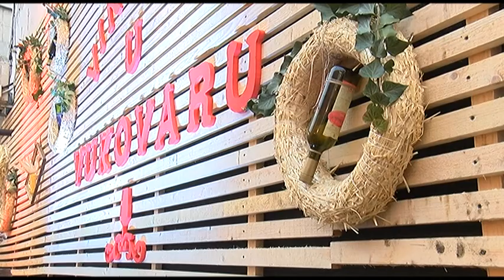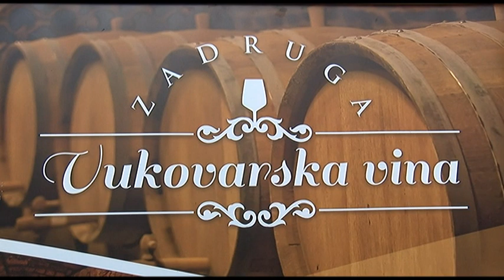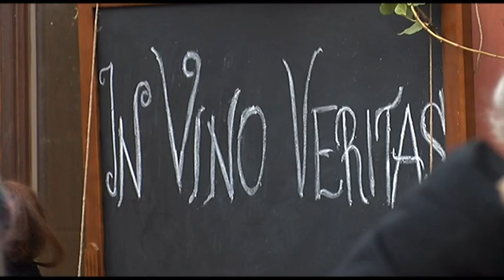Vincekovo u Vukovaru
Odlazmo do Vukovara, u kojemu posljednjih godina puno rade na promociji domaćih vinara te radi kojih je osnovana i zadruga Vukovarska vina. U samom centru Vukovara tako se proslavila Vinceška – uz vukovarska vina.